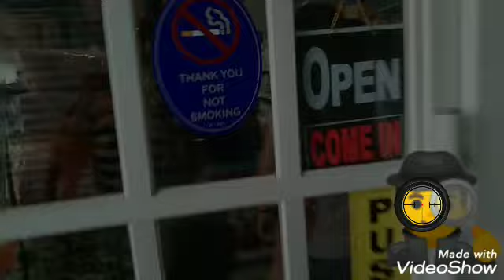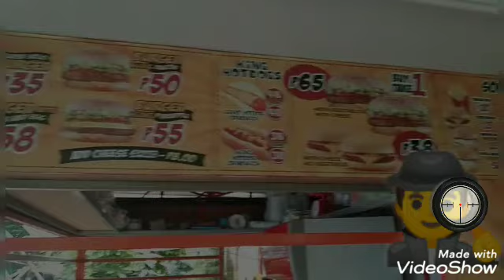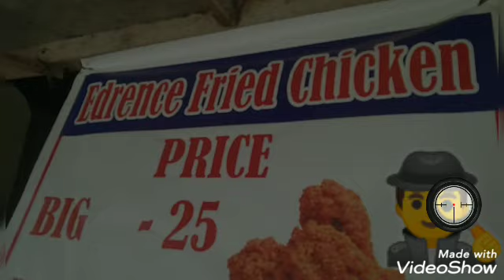Sahod Day is a Market Day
Buy something in the market